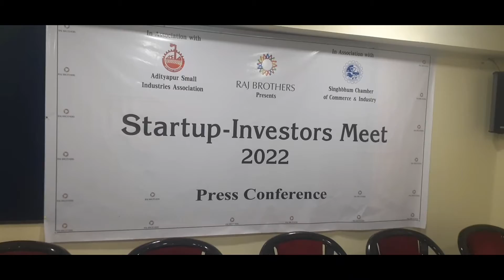झारखंड जमशेदपुर 29 जनवरी 2022 स्टार्टअप स्टार्टअप या नया उद्यमी के लिए एक प्लेटफार्म तैयार करना